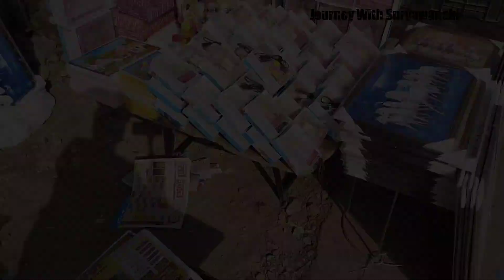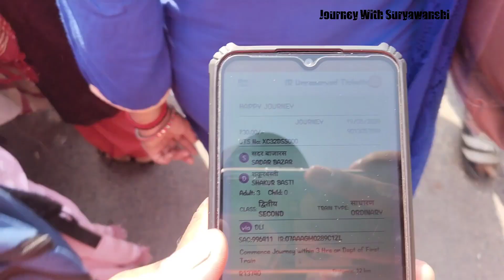Toy Market Sadar Bazar Delhi 😱 || Sadar Bazar Wholesale Market || Biggest Wholesale Toy Market Sadar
सदर बाज़ार में यहां करीब चालीस हजार से ज्यादा थोक की दुकानें हैं। कुछ मैन्युफैक्चर भी यहां अपना उत्पाद बना कर खुद ही उसे बेचते हैं। बहुत बड़ा पटरी बाज़ार भी है। जहां से आप खुदरा खरीददारी भी कर सकते हैं। इस बाज़ार की एक विशेषता ये भी है के यह बाज़ार मौसम के अनुसार अपना रंग बदल लेता है। जैसे जब भी कोई त्योहार आता है तो ये बाज़ार उस त्योहार के अनुसार आप की जरूरत के सामान का आप को बहुत बड़ी मात्रा में थोक दुकान दार प्रदान करता है। जैसे होली के दिनों में रंग पिचकारी, गुब्बारे आदि, दीवाली के दिनों में घर की सजावट का सामान, झालर लड़ियां, लाईटें, गिफ्ट आइटम्स, ग्रीटिंग कार्ड्स, राखी के दिनों में राखी ही राखी। 26 जनवरी और 15 अगस्त के दिनों में तिरंगे झंडे, पतंग। नव रात्रि के दिनों में माता की चुनरी और भी सामान। यानी आप की हर जरूरत का सामान यहां थोक भाव में मिलता है और भरपूर वराइटी और चॉइस से मिलता है। और पूरे हिंदुस्तान में सब से सस्ता मिलता है, बस आप के पास खरीदने की समझ बूझ होनी चाहिए।

रविवार को बाज़ार की बंद रहता है, लेकिन बहुत बड़ा पटरी बाज़ार लगता है यहां। और रिटेल ग्राहकों की बहुत भीड़ लगती है। एक मेले जैसा माहौल होता है सन्डे को। हर रोज सुबह 6 बजे से 10 बजे तक भी पटरी बाज़ार लगता है, जिसमें आस पास के छोटे दुकानदार खरीददारी करने बहुत बड़ी संख्या में आते हैं। और टाईम से वापस जा कर अपनी दुकान पर पहुंच जाते हैं। जिस से उनका दुकानदारी का समय बाधित नहीं होता और वो खरीददारी कर के अपनी दुकान पर भी पूरा समय दे पाते हैं।

एक अनुमान के अनुसार

इस एक ही बाज़ार में छोटी छोटी तंग गलियों में बहुत सारी छोटी छोटी मार्केट हैं। इन मार्केट में छोटी छोटी दिखने वाली दुकानों की हैसियत बहुत बड़ी हैं। किसी भी सामान की आप कितनी भी क्वांटिटी यहां से ले सकते हैं। सब कुछ क्वांटिटी में ही बिकता है यहां। बहुत सारी रेंज और वैरायटी आप को यहां मिलेगी। पुरानी बिल्डिगों में दूसरी, तीसरी, और चौथी मंजिल पर भी बहुत बढ़िया और बड़ी बड़ी थोक की दुकानें हैं।

Background Music 🎵 :- Youtube Audio Library """""""""""""""""""""""""""""""""""""""""""""""""" """" """""""""""""""""""""""""""""""""""""""""""""""""" """" Road Trip & Knowledge Vlogs❤️ 𝗡𝗢𝗧𝗘 ⬇️ Copyright Disclaimer Under Section 107 of the Copyright Act 1976, allowance is made for "fair use" for purposes such as criticism, comment, news reporting, teaching, scholarship, And research.